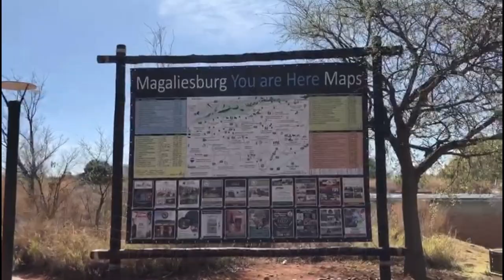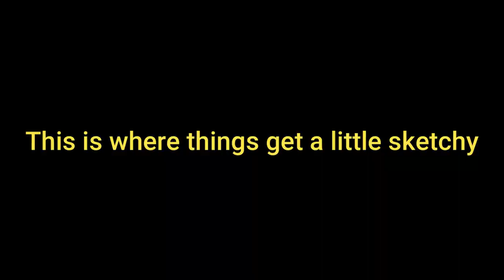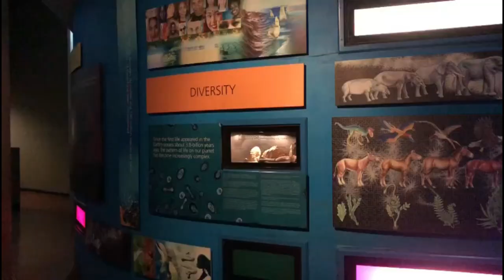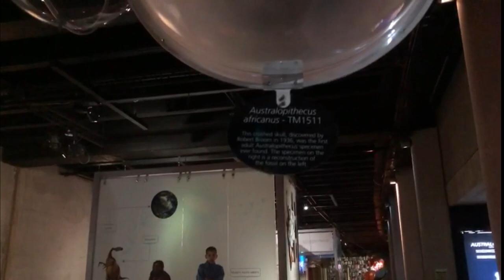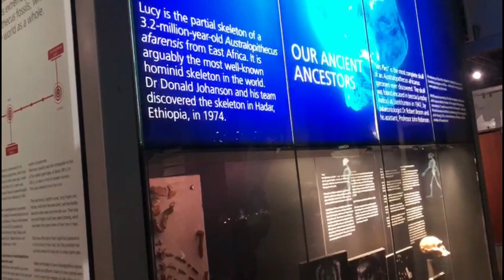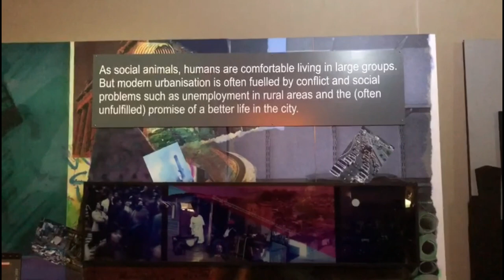The Cradle of Humankind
Hi Friends! Come and See With Me as I take you guys on a field trip that’s about 50km outside of Johannesburg, South Africa to the Cradle of Humankind! Experience the creepiest easy river boat ride of your life and meet my girl Lucy!

Bio:

Hi I'm Brandon, but everyone calls me BLT. Welcome to Come and See With BLT, where I will discuss all things Joburg, Travel, Lifestyle, a little Luxury, and everything Black Boy Magic! We’ll discover all of the new things together in my bi-weekly vlogs that will drop on Mondays. Also, keep an eye out for special content that will drop each Friday. Let’s get into it!